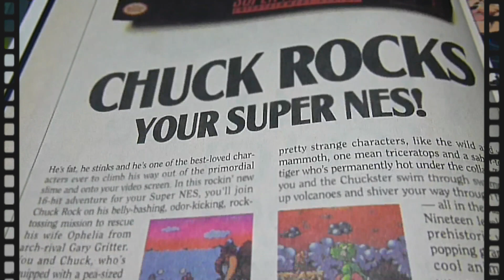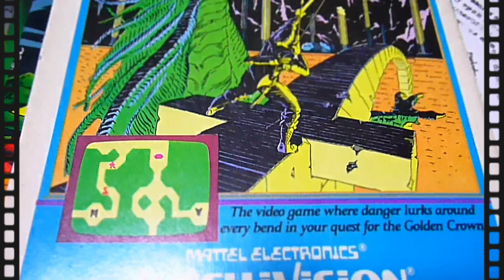覚えてますか？古いビデオゲームの雑誌広告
Do you remember?　　old video game magazine ads

古雑誌を見ていると色々な広告が有りますが
ビデオゲームの広告を集めてみました。